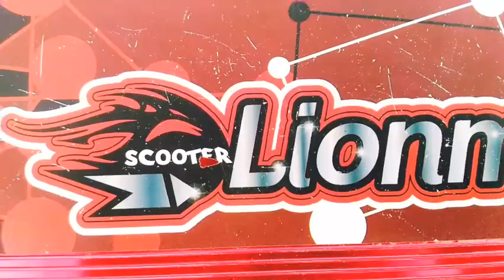Scooter stand video